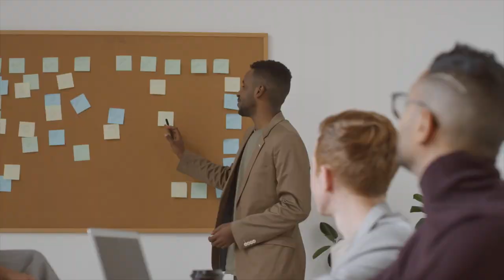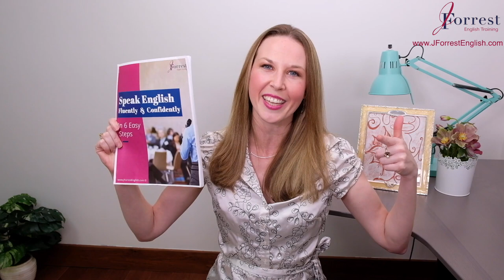Arrive, Reach, Get [How To Use "Arrive, Reach, Get" in English]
In this English vocabulary lesson, learn how to use "arrive, reach, get" with locations.

"Arrive, reach, get" with locations all have the same meaning.

These three verbs are used to talk about being at your final destination.

The difference is the sentence structure. All three use different prepositions.

You arrive "IN" or "AT" a specific destination.

You reach a specific destination.

You get "TO" a specific destination.

In this lesson you'll learn how to use "arrive, reach, get" with locations fluently and correctly.

Free Speaking Guide - How To Speak English Fluently and Confidently in 6 Easy Steps.